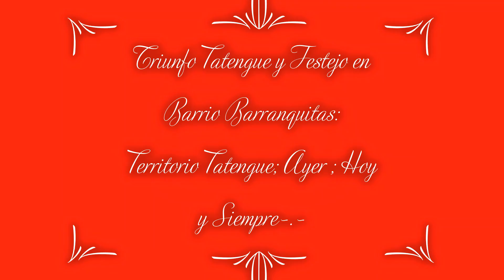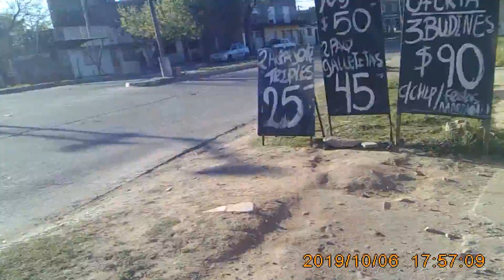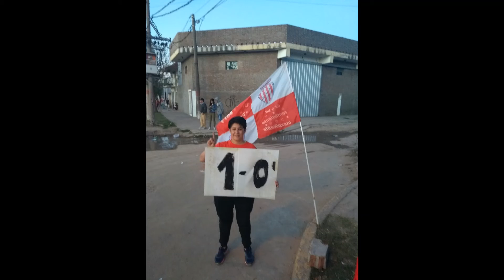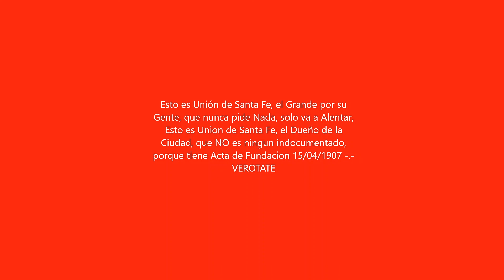Se La Pico y Unión Vacuno en el 2019 -.-"Glorioso89"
06/10/2019, se jugo el Clásico Santafesino, Mazzola la Pico y Unión Vacuno; y la Fiesta del Pueblo Tatengue se desato, Festejos en el Estadio 15 de Abril y en uno de los Barrios mas Populares de la Ciudad, Barranquitas Territorio Tatengue; Ayer, Hoy y Siempre -.-
Si te gusto el Video Dale un 👍
Solicito colaboración, porque no recibo de Youtube monetización alguna
Mercado Pago: Silverodu66